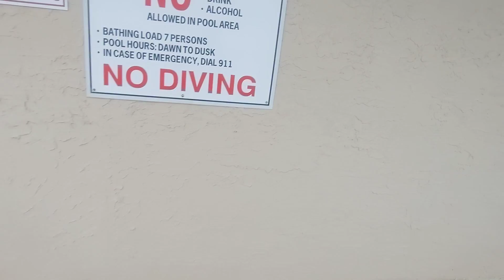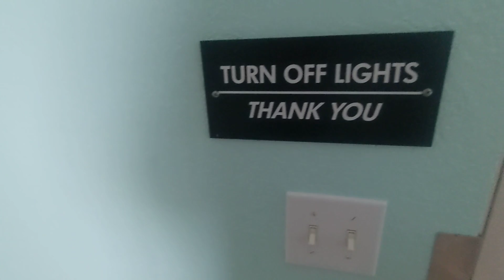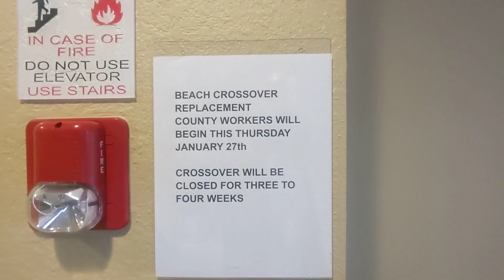Silver Palm Garage